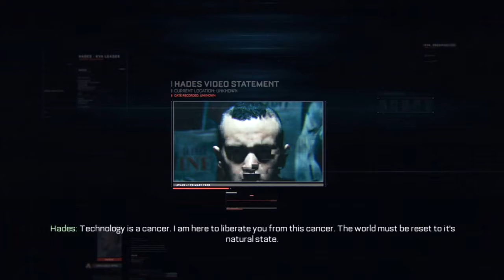Call of Duty ADVANCED WARFARE - Campaign Walkthrough (Part 4) "Fission" | Mission 4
Shits going down xD